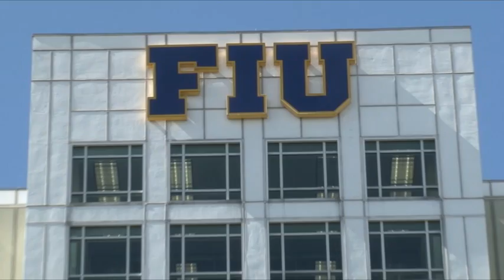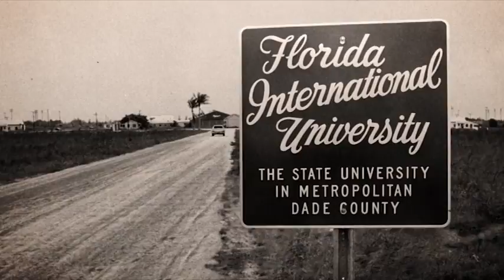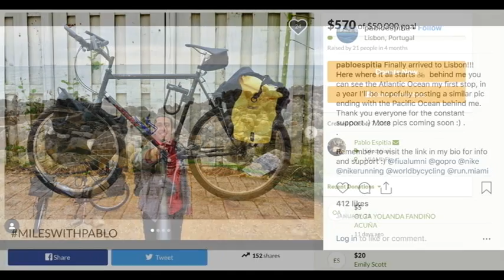PantherTalk LIVE - Feb. 25, 2019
ICYMI: Relive this week's edition of PantherTalk LIVE!